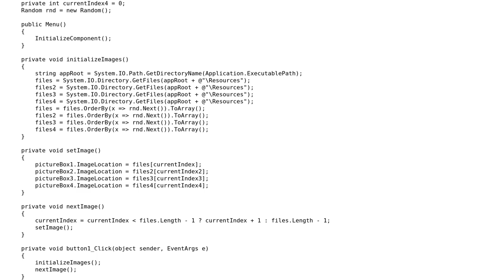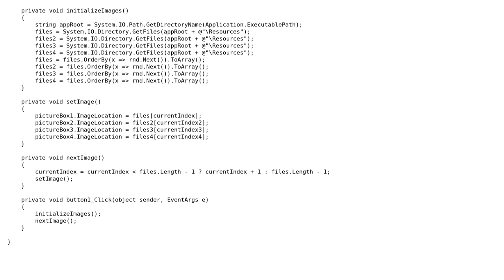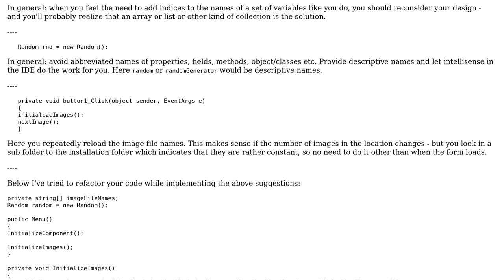Code Review: Simple winform that randomizes images in a picturebox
With thanks & praise to God, and with thanks to the many people who have made this project possible! You are responsible for your own actions.